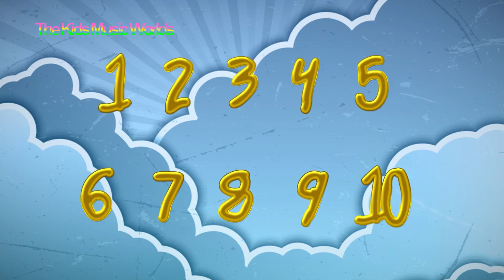Learning Numbers for Kids, Count 123, 1 to 10 (ABCKidsTV) 3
Learning Numbers for Kids, Count 123, 1 to 10 (ABCKidsTV)
Learn Colors - Finger family - nursery rhymes - kids songs

The Kids Music Worlds helps to make learning easy and provides children with best educational videos,nursery rhymes and kids songs